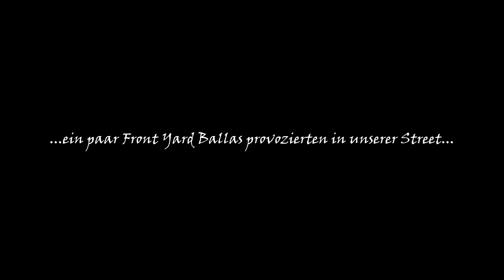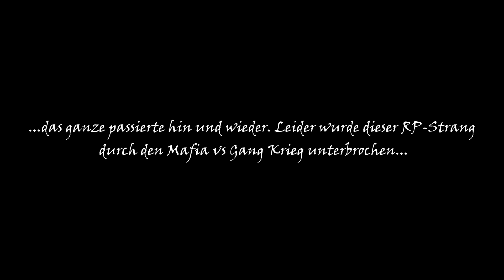[Dirty-Gaming 2.0] Grove Street Families | Schlägerei !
Viel spaß mit dem Video ! Like und Abo nicht vergessen :D
Hate-Kommentare werden gelöscht.